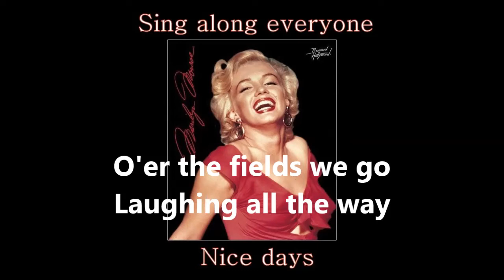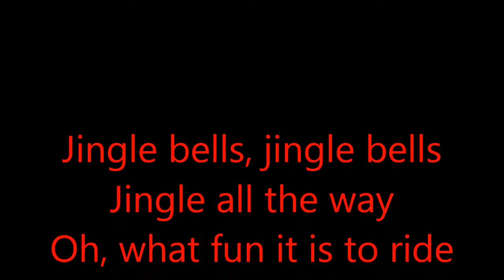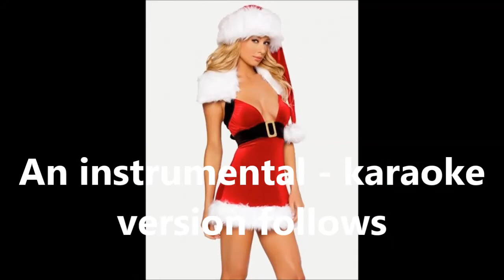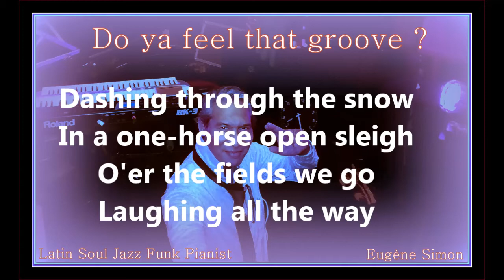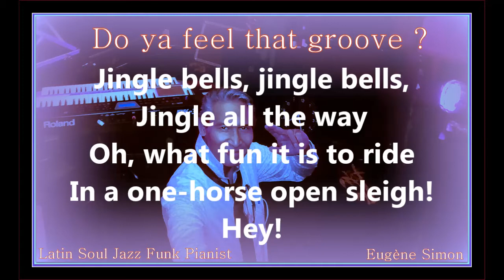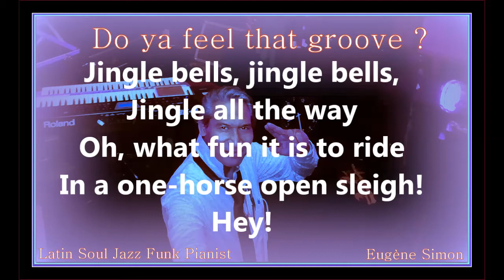Jingle Bells with lyrics - Christmas PartyMix 2019 - Made by Eugene Simon - Plus Karaoke-Sing-along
Jingle Bells with lyrics - Christmas PartyMix 2019 - Made by Eugene Simon - Plus Karaoke-Sing-along version. Latin Soul Jazz Music. Christmas Carols 2019.

Today's latest, Promo, YouTube, Audio, Video, from, Friday December 20, 2019,
Lady Singer Rachima Blondeel Timmerman, Fifties Victor, Victor Loriaux
Indische Zanger Pianist Toetsenist, Indische soulzangeres, Indische zanger gitarist,